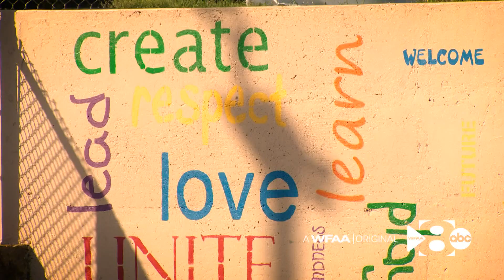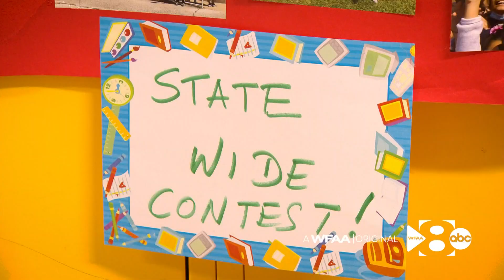Dallas ISD math teacher turns daily tai chi lessons into academic successes for students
"My biggest wish is that [my students] can be happy people. Healthy people."